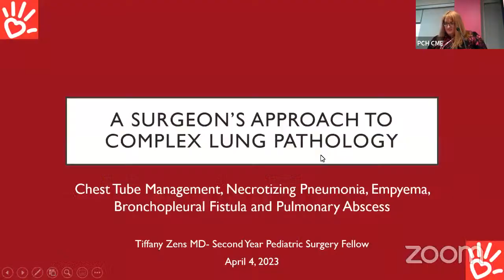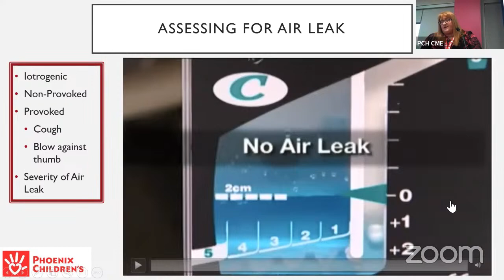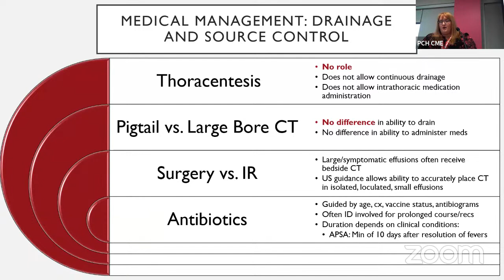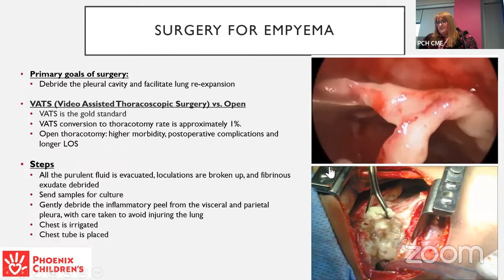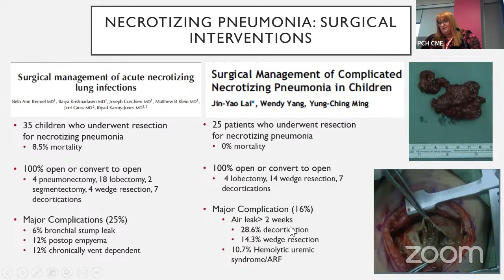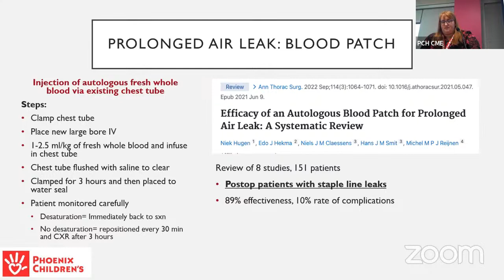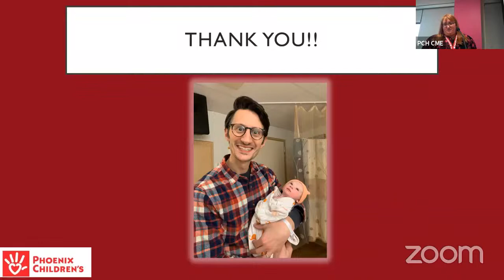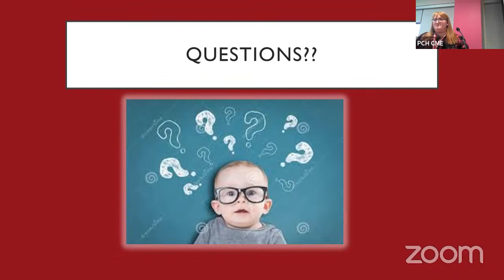PCH Grand Rounds - Necrotizing Pneumonias, Empyema’s, Pulmonary Abscesses, Chest Tube Management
Necrotizing Pneumonias, Empyema’s, Pulmonary Abscesses, Chest Tube Management and Bronchopleural Fistula